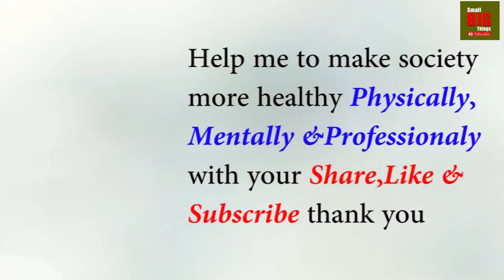Suffer from Job Stress | Workplace or Job Stress Cause : by Dr. Wagh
The stress on the workplace (occupational stress ) two types – Positive Stress, Negative Stress.
There are internal factors and external causes or factors of job stress.
1:20  External factors of  Job Stress
2:05 Internal factors of Job Stress
Image – video footage pixabay under Creative Commons Zero (CC0) license.